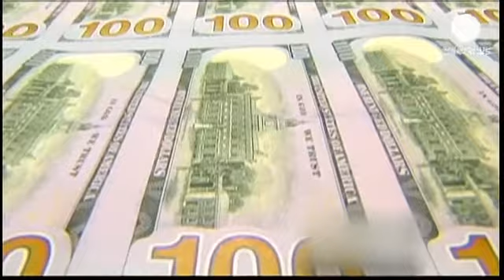USA - Les commandes de biens durables chutent de 7,3% en juillet - economy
Les commandes de biens durables aux Etats Unis étaient en baisse de 7,3% au mois de juillet :...

Les commandes de biens durables aux Etats Unis étaient en baisse de 7,3% au mois de juillet : c'est leur plus fort recul depuis près d'un an. De plus, les dépenses d'équipement des entreprises ont également baissé : et ces deux indicateurs laissent planer le doute sur la reprise économique en ce début de troisième trimestre.

Cette baisse est sans précédent depuis août 2012 et fait suite à une hausse de 3,9% en juin. Quand on parle de biens durables on parle de biens de consommations d'une durée de vie supérieure à 3 ans.
La Réserve fédérale américaine a bien sûr eu connaissance de cet indicateur et devrait en tenir compte dans ses prochaines décisions de politique monétaire.